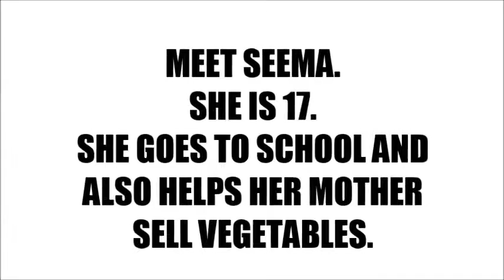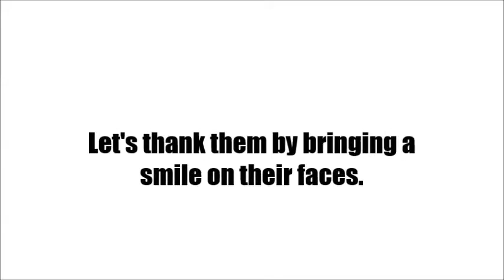Vegetable Vendor Spotted YIAC #3